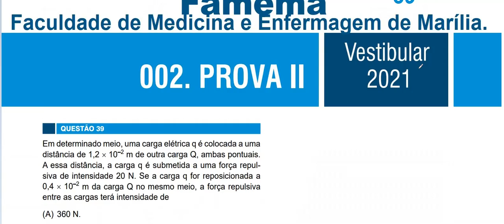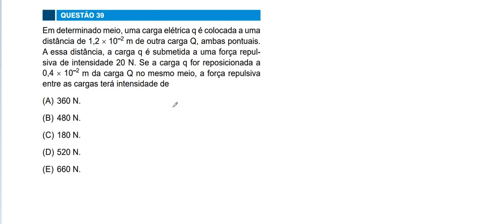Resolução da prova de FÍSICA – FAMEMA (ENFERMAGEM / MEDICINA) – 2021. Questão: 39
Força elétrica é a interação de atração ou repulsão gerada entre duas cargas devido a existência de um campo elétrico ao redor delas.

A capacidade de uma carga criar forças elétricas foi descoberta e estudada pelo físico francês Charles Augustin de Coulomb (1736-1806) no final do século XVIII.

Por volta de 1780, Coulomb criou a balança de torção e com esse instrumento demonstrou experimentalmente que a intensidade da força elétrica é diretamente proporcional ao valor das cargas elétricas que interagem e inversamente proporcional ao quadrado da distância que as separa.